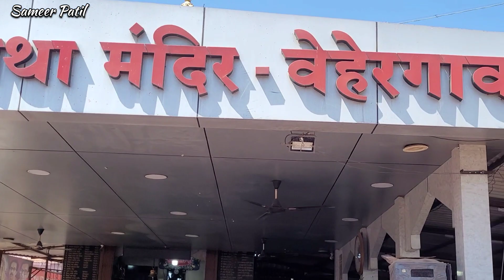बाईक वर गेलो कार्ल्याला एकविरा आईच्या दर्शनाला 🥰 बायको आणी मी ❤️